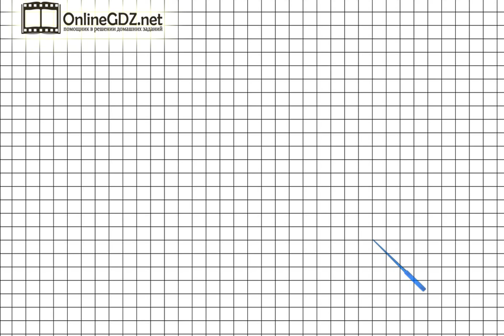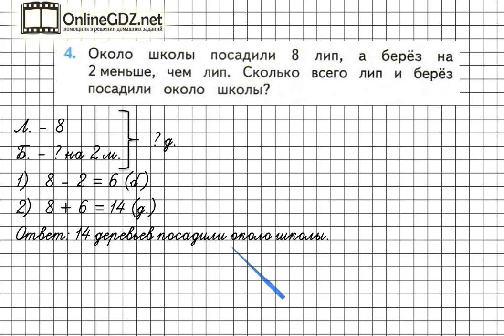Страница 30 Задание 4 – Математика 2 класс (Моро) Часть 1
В упражнении №4 на странице 30 надо уметь решать составные задачи в два действия, а также владеть навыками устного счета в пределах 100. Предлагаем вам посмотреть наше видео с решением.